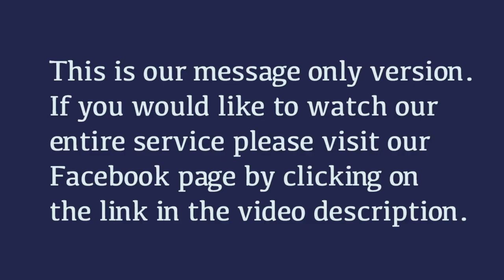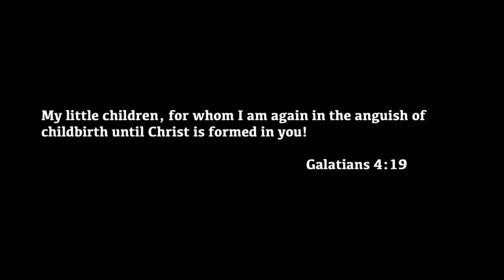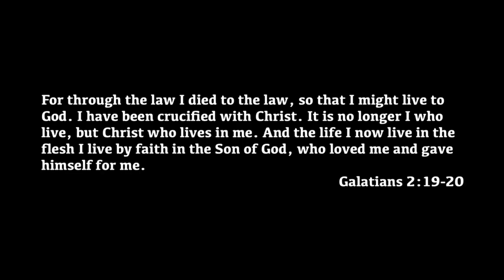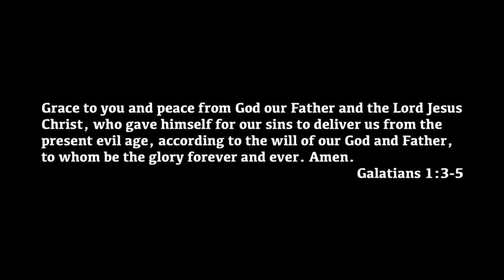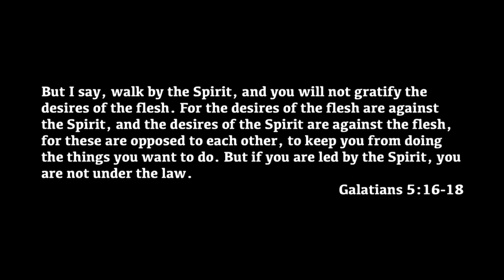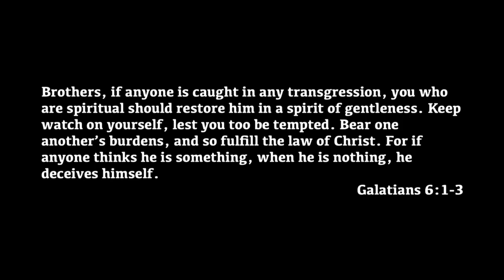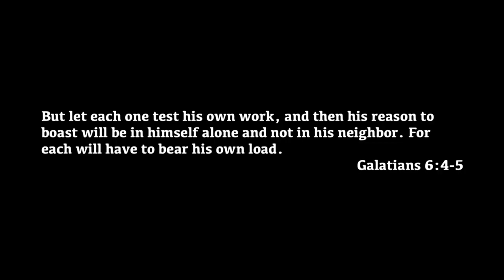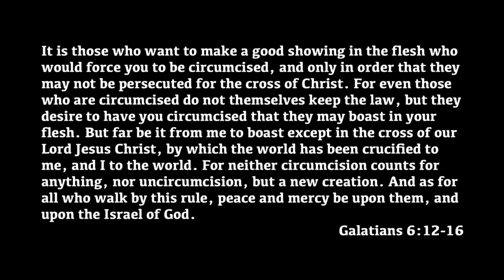New Creation Walking